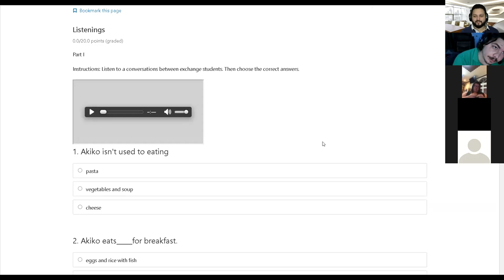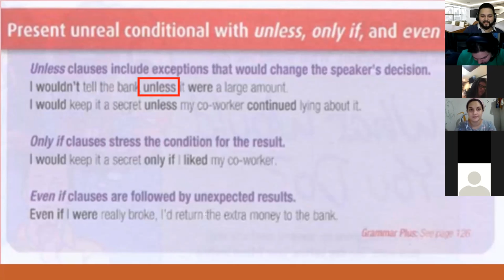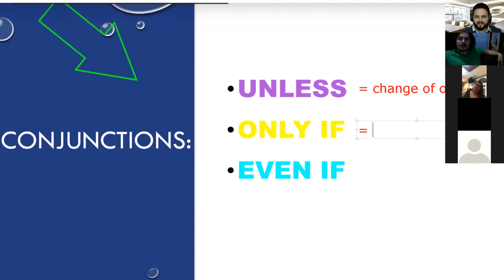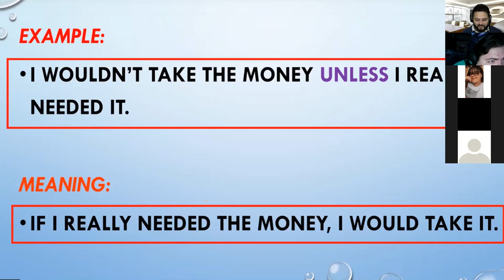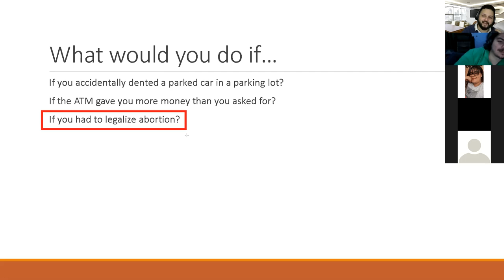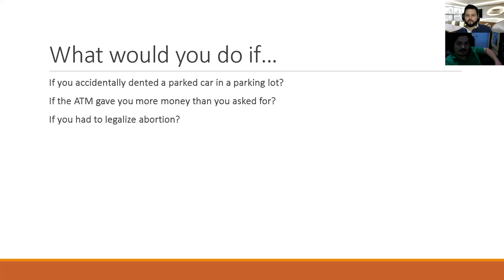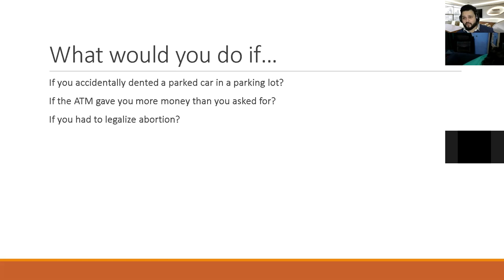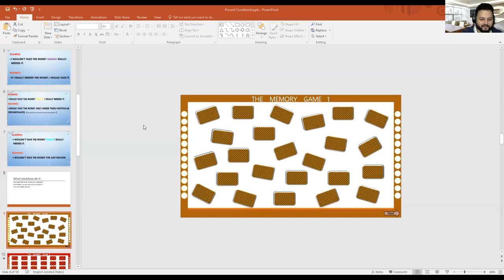Ingles Corporativo-Day 9 Present Unreal Conditional